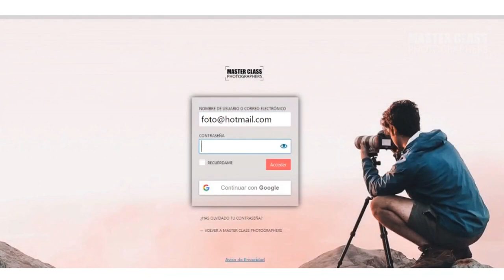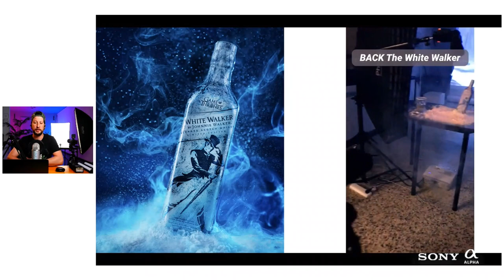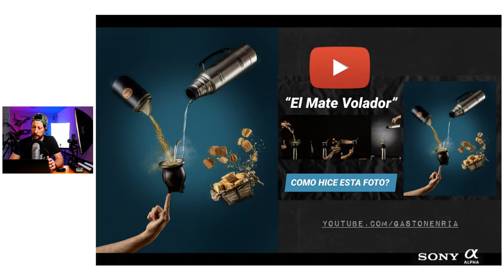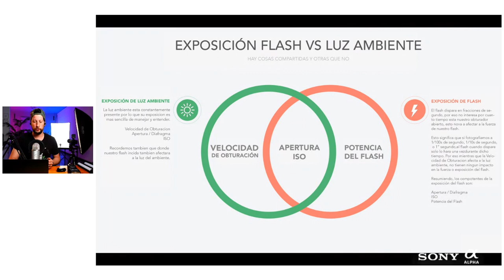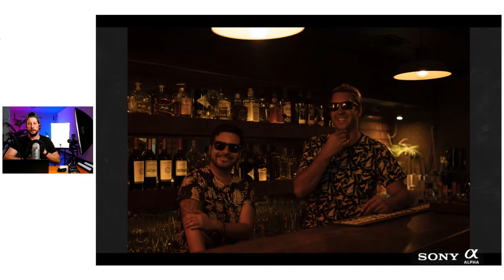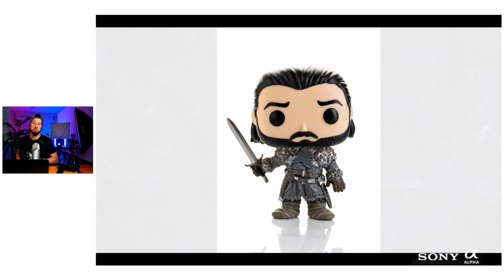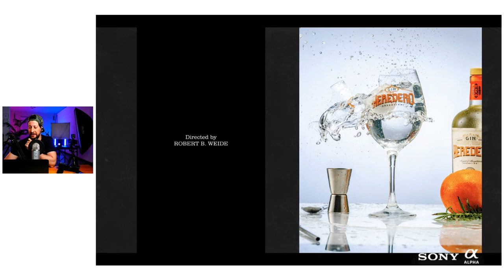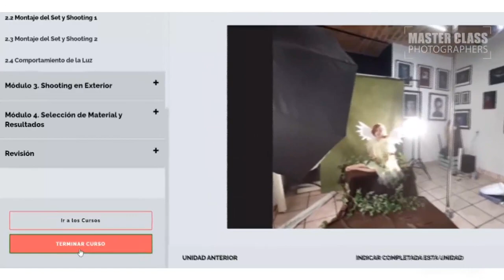24. 📸 ILUMINACIÓN DE IMPACTO EN FOTOGRAFÍA con GASTON ENRÍA by SONY ALPHA PARTNERS. 📸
📸 ILUMINACIONES CON IMPACTO: SHOOTING EN VIVO CON GASTON ENRIA. 📸

La luz lo es todo en tus producciones audiovisuales. Aprende con Gaston Enria y Sony Alpha, la forma correcta de iluminar tus sets para transmitir lo que deseas y crear fotografías únicas.

🟢 ¿ERES FOTÓGRAFO O CREADOR DE CONTENIDO? TENEMOS ALGO ESPECIAL PARA TI, DESARROLLA TUS HABILIDADES Y LLEVA TU MARCA AL SIGUIENTE NIVEL  POR SÓLO 9.99 DÓLARES AL MES AQUÍ: 👇🏻🟢

🟢 Disfruta del 5% descuento en productos de Sony Alpha (ADICIONAL A PROMOCIONES) válido hasta el 31 de octubre de 2021: SONYMASTERCLASS 🟢

🎁¡Gana un curso de "FINEART INFANTIL" con Bernardita Aguirre y Sony Alpha. Consulta las bases para participar y ganar aquí 👉🏻